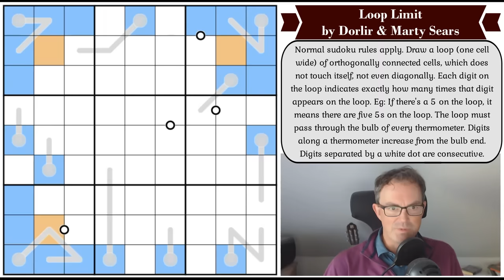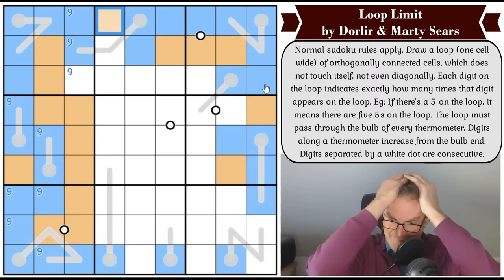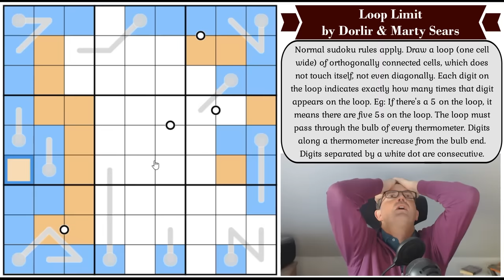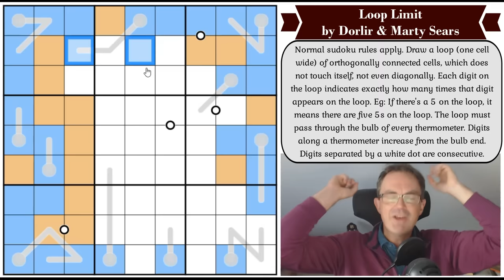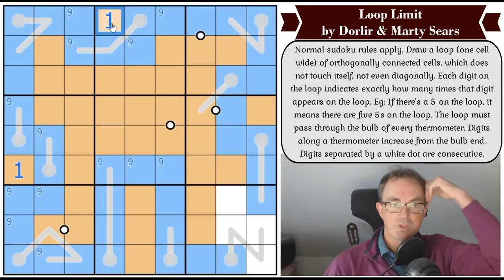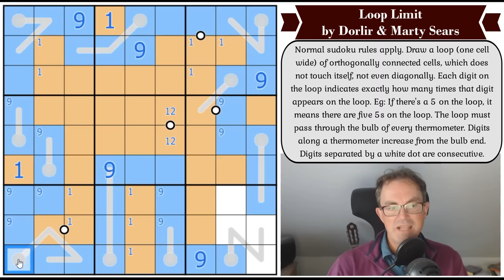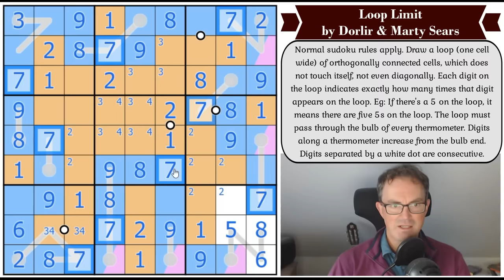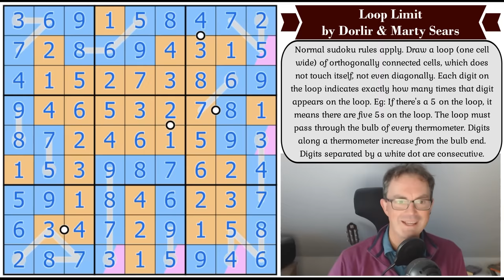The Trouble With Circular Reasoning Is.... (!)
*** TODAY'S PUZZLE ***
Dorlir and Marty Sears have teamed up to create a sudoku that, despite its 96% approval rating, is "criminally underrated" according to one tester.  This is indeed an absolutely incredible puzzle that builds on the works both setters have done previously. Be prepared to question your own brain!!

Rules:
Normal sudoku rules apply. Draw a loop (one cell wide) of orthogonally connected cells, which does not touch itself, not even diagonally. Each digit on the loop indicates exactly how many times that digit appears on the loop. Eg: If there's a 5 on the loop, it means there are five 5s on the loop. The loop must pass through the bulb of every thermometer. Digits along a thermometer increase from the bulb end. Digits separated by a white dot are consecutive.

*** LINE SUDOKU IS OUT ON STEAM ***

*** BRAND NEW HALLOWEEN SUDOKU HUNT JUST OUT ***
Join us on Patreon (for as little as $2) for the brand new Trick Or Treat Sudoku Hunt from the Sudoku Skunkworks - it's very approachable and a great way to get into variant sudokus.

0:00 Theme music & introduction
1:23 Ren Sudoku Pack etc
2:20 One of the best maths puzzles ever
3:00 Extra sudokus on Patreon
3:34 Happy birthdays & shoutouts
6:25 Our new Line Sudoku App
6:36 Rules
8:48 Start of Solve - Let's Get Cracking!

Box 102
56 Gloucester Road
London
SW7 4UB